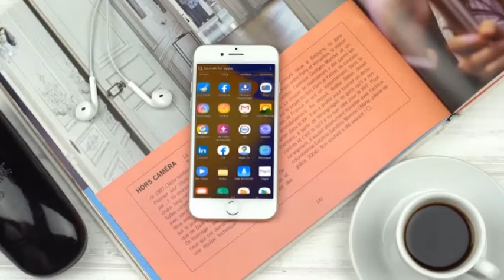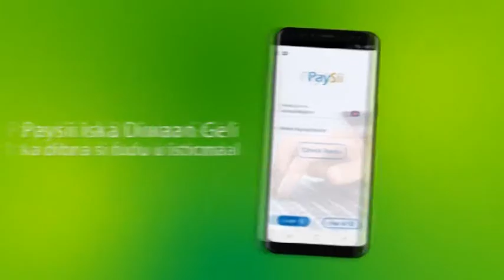Taliska Ciidanka Asluubta Soomaaliyeed ayaa Shaaciyay Tirada Dadkii Ku Dhintay Weerarkii Xabsiga Dhe